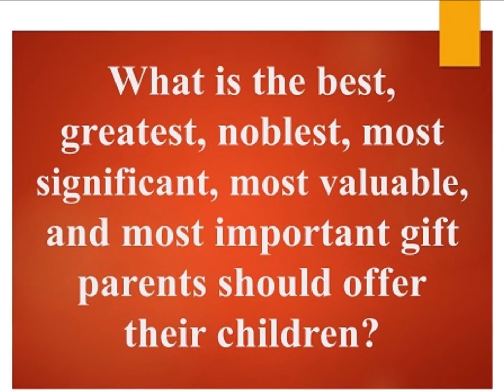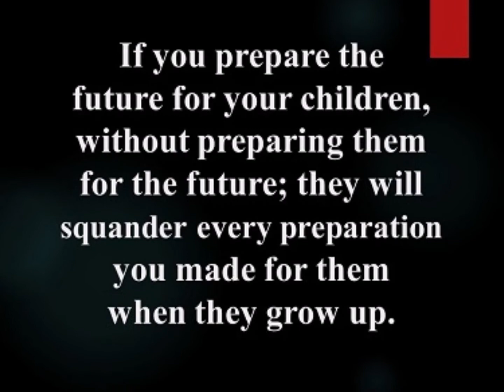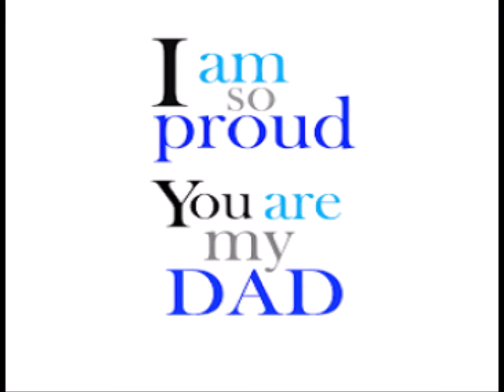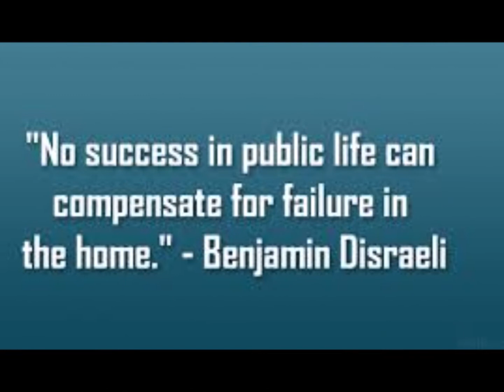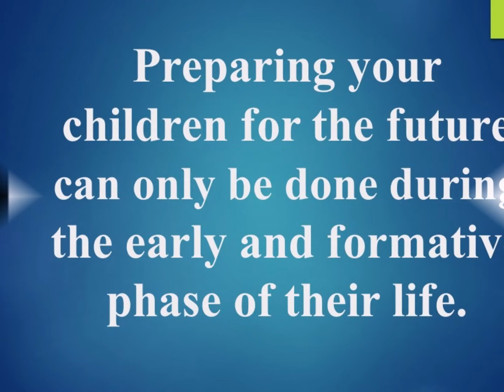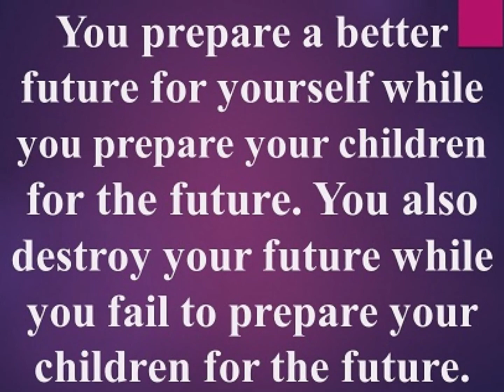The Greatest Gift to your Children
What is the best gift parents should offer their children? The answer to this question is the greatest legacy parents will bequeath on their children, and this is the focus of this video. This video is a must-watch for every parent and parent-to-be.